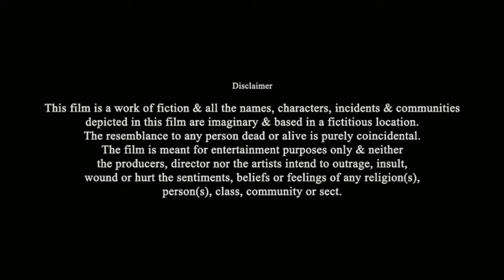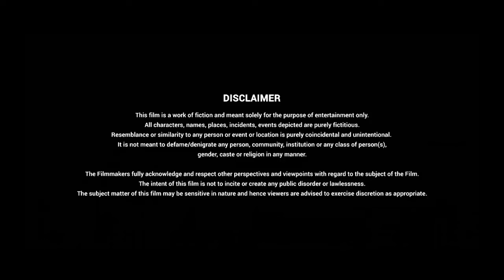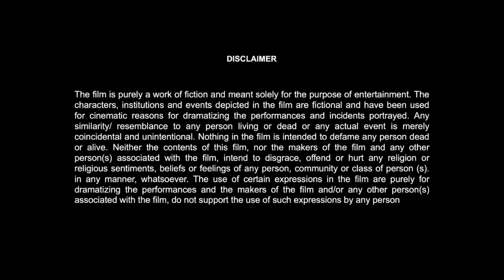Tiger 3 Full Movie | Salman Khan | Emraan Hashmi | Katrina Kaif | Riddhi Dogra | Review & Facts